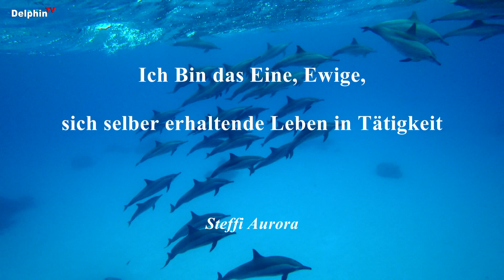Das Gefühl, nicht gut genug zu sein, transformieren | Steffi Aurora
13 Das Gefühl, nicht gut genug zu sein, transformieren | Steffi Aurora
❤️ Spenden an Andreas: Klicke auf "Thanks" unter dem Video ... danke ❤️

Wöchentlich mittwochs um 18 Uhr werden Transformationsmeetings über Zoom angeboten. Wenn Du Interesse hast, melde dich bitte auf der Webseite unter dem Punkt "Veranstaltungen" an.

Alles im Universum ist Energie. Körperliche Beeinträchtigungen, Schwierigkeiten etwas umzusetzen, Beziehungskonflikte, Ängste und Zweifel sind beispielsweise jeweils eigene Frequenzen. Wenn wir mit unharmonischen Energiefeldern zu tun haben, haben wir diese mit unserem SO-Sein angezogen. Ist die Resonanz zu diesen Fequenzen aus unserem Feld gelöscht, kann Harmonie einziehen. Wenn Du Dich von Situationen, Personen oder gar körperlich oder geistig auf Deinem Seelenweg sabotiert fühlst, steht Dir ReFakt unterstützend zur Seite. Lange Anfahrtswege sind nicht notwendig. Refakt / Steffi Aurora arbeitet über das Quantenfeld.

Meine Bankverbindung, Informationen zu den Musiken und vieles mehr findest Du

§ Werbesendung

Das Gefühl, nicht gut genug zu sein, transformieren | Steffi Aurora | Steffi Aurora